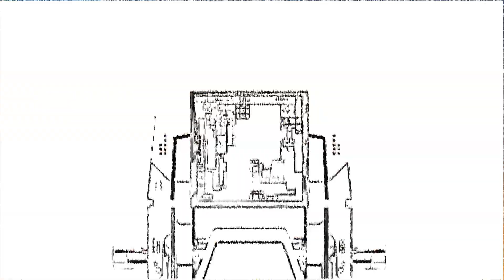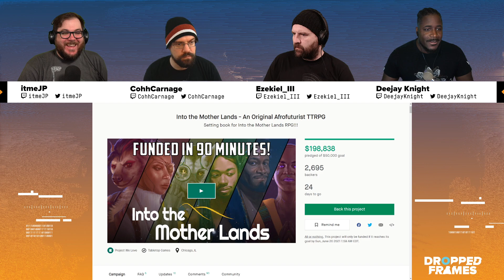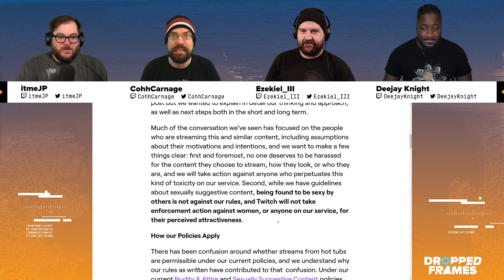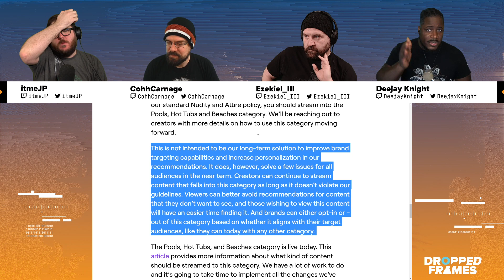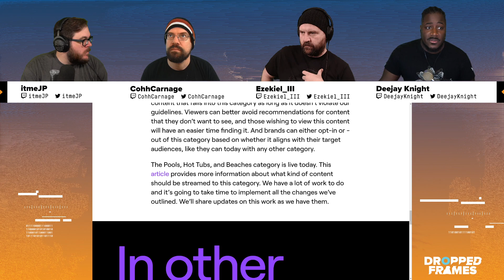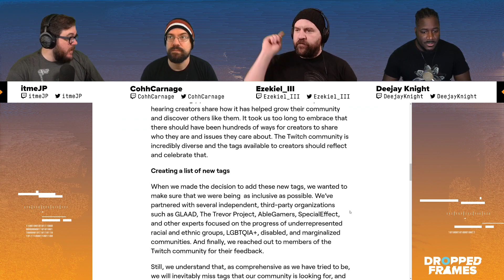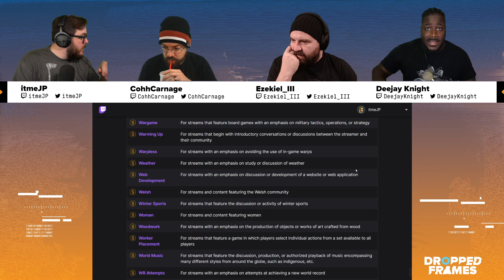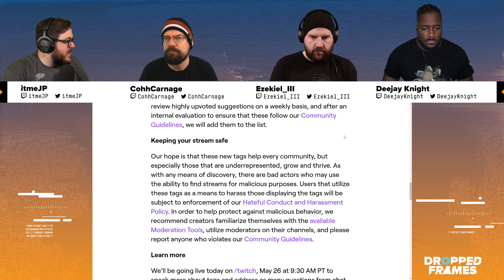Twitch Updates Their Hot Tub Policy | Dropped Frames Episode 278 (Pt. 1)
DeeJayKnight joins us this week to give us the lowdown on what Elite Dangerous is and the new expansion that just released: Odyssey. But first Twitch clarified their policy on advertisements and particularly hot tub streams. They also rolled out a new stream tagging system that seems awesome but may be wide open to abuse. Afterwards we get the rundown on Elite Dangerous: Odyssey, our first impressions of Biomutants, and Mass Effect: Legendary Edition!

0:00 - Intro
1:20 - What are Indie games?
26:00 - Twitch TOS/Hot Tubs
54:00 - Twitch Tag impressions
1:23:00 - General news bits!